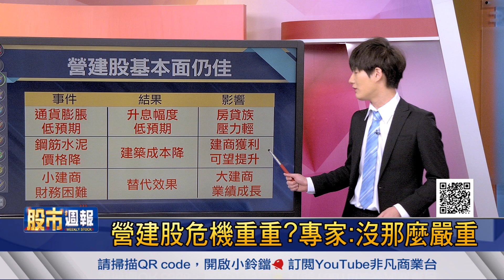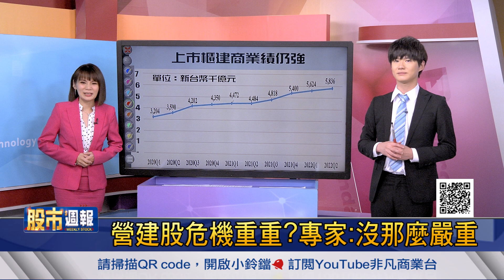【從供給.需求面來看!盤點房市現況! 營建股危機重重?專家:沒那麼嚴重】股市周報*曾鐘玉20221113-4(丁彥鈞)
《YOUTUBE網路版》周日晚上 21:00
《非凡商業台》(有線電視89.90台)周日晚間 20:00
《台視財經台》(MOD 521台) 周日早上7:30